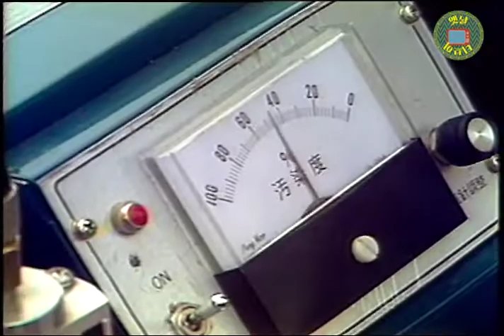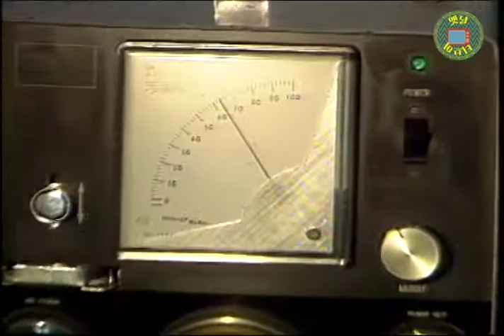80년대 차량 매연 단속 현장 | 고전영상 옛날영상